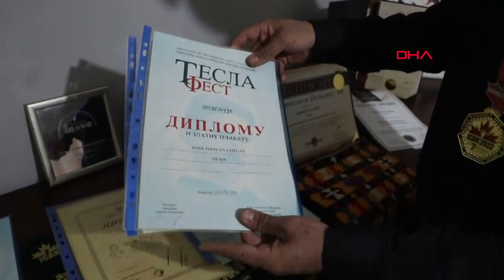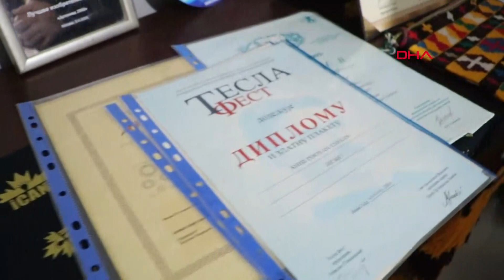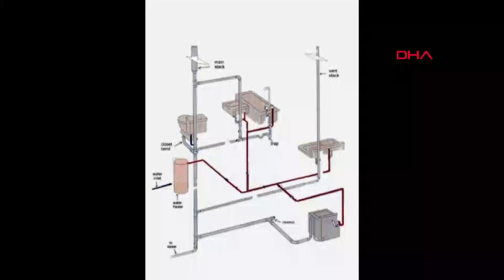İranlı Mülteci, Türkiye Adına Katıldığı Buluş Yarışmasında Altın Madalya Kazandı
Denizli'nin Merkezefendi ilçesinde yaşayan İran uyruklu mülteci Amirpooyan Cheghin (34), Türkiye adına katıldığı Uluslararası Buluş ve İnovasyon Yarışması'nda tasarladığı projeyle altın madalya kazandı. Ülkesinde inşaat mühendisliği eğitimi alan ve geçimini sağlamak için inşaatlarda çalışan Cheghin, mülteci olarak yaşadığı Türkiye adına altın madalya kazanmanın gururunu yaşadığını söyledi.
Ramazan ÇETİN/DENİZLİ, (DHA)-